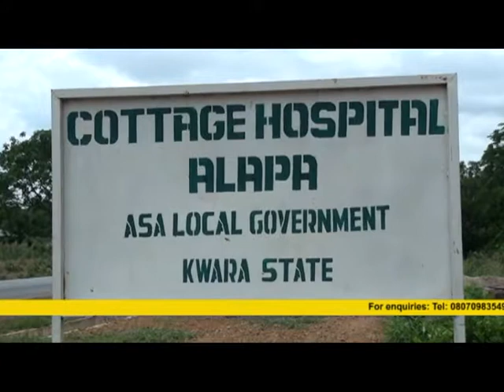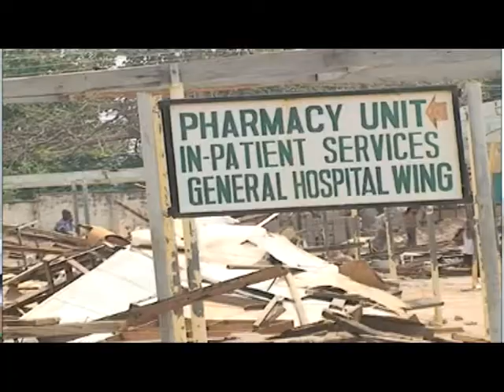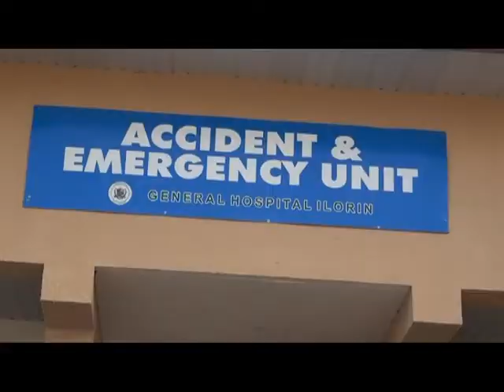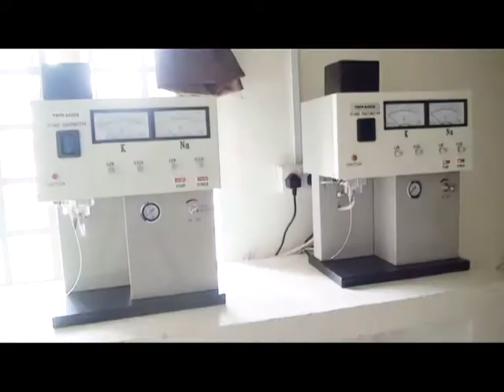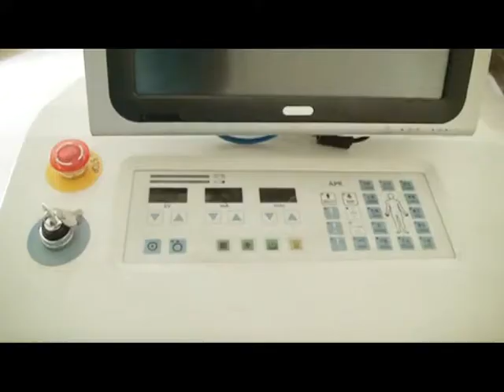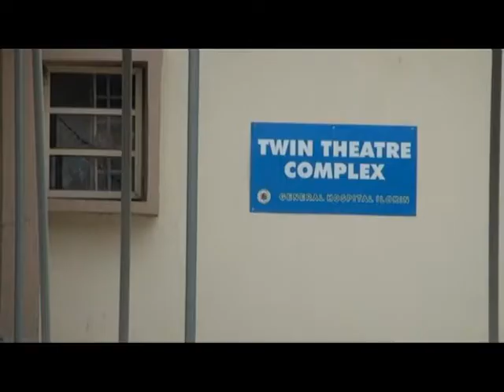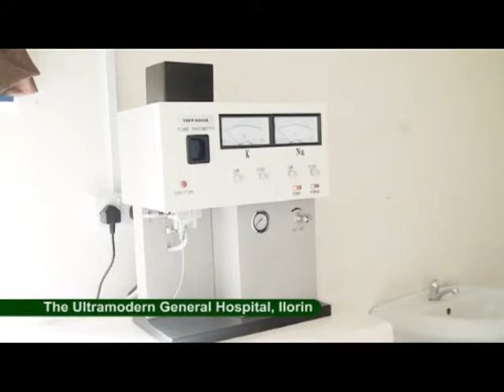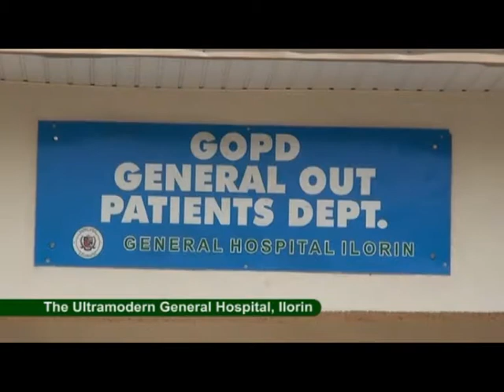General Hosp. Ilorin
A documentary on the remodelled Ultramodern Ilorin General Hospital